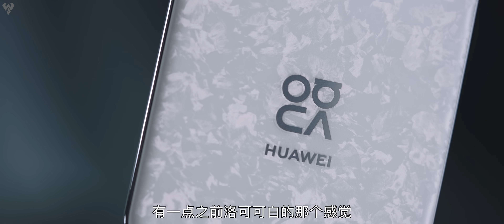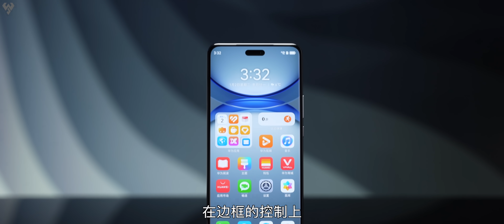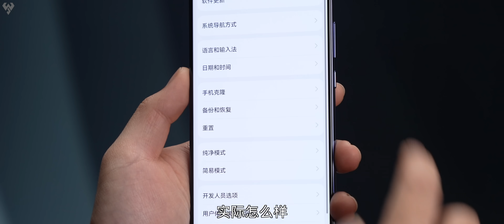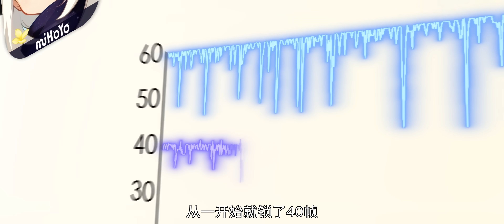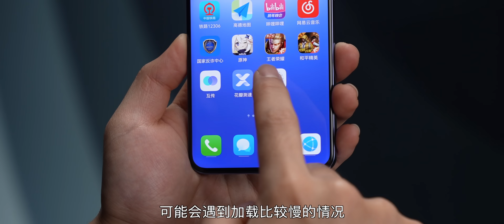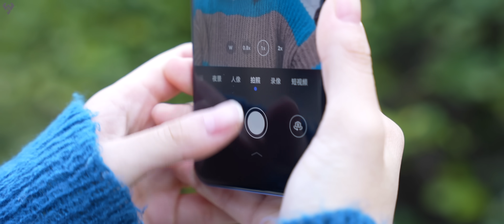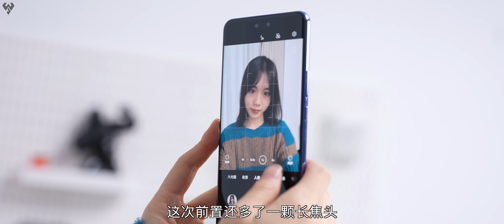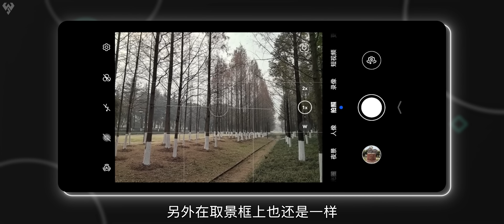「小白」华为nova 12 Ultra测评：中端麒麟芯表现如何？